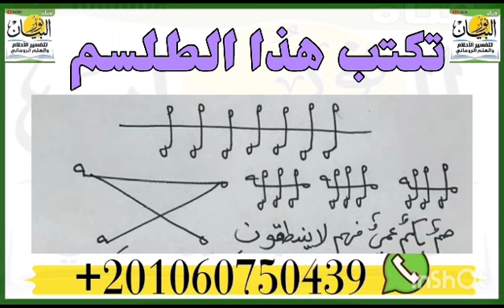طلسم لمنع كلام الناس عنك بسوء وعقد السنتهم عنك ،الكل لا يتحدث عنك الا بالخير رغما عنهم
‏فيديو من نور البيان طلسم لمنع كلام الناس عنك بسوء وعقد السنتهم عنك ،الكل لا يتحدث عنك الا بالخير رغما عنهم